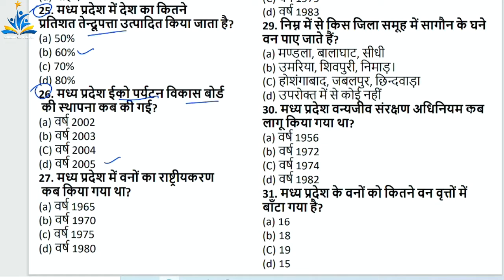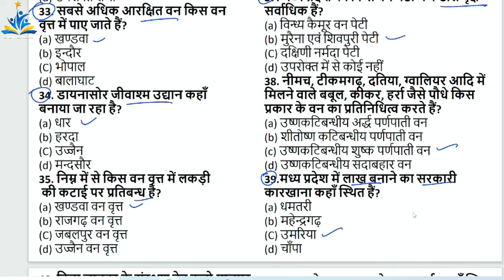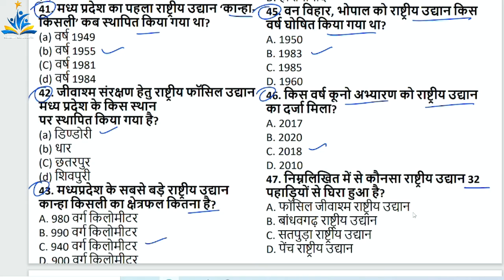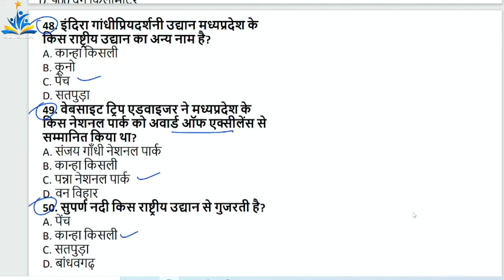MP Forest & National Park Quiz | मध्य प्रदेश वन एवं राष्ट्रीय उद्यान क्विज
Channel About:-
ABHISHEK KHARE Classes
He is MP's most experienced Mentor since 1996 for MPPSC & UPSE exams,  Career Counselor & Author
Top Educator- Unacademy
Featured  in Limca Book of Records-2016 (Literary Category)
Achievements- Hundreds of their students (including MPPSC toppers) selected in various state and civil services and various central government, Service exam too.